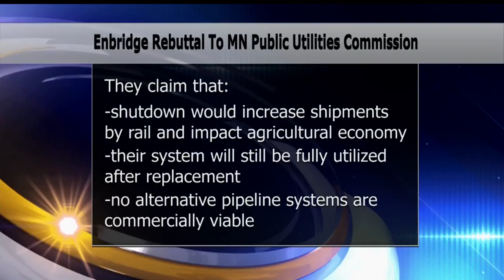Enbridge Submits Rebuttal Testimony In Support Of Line 3 Replacement